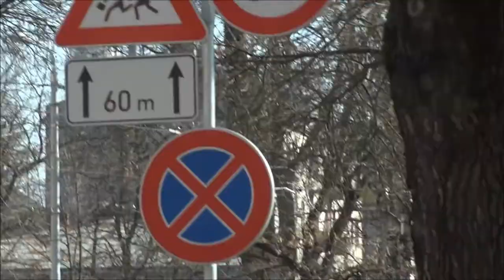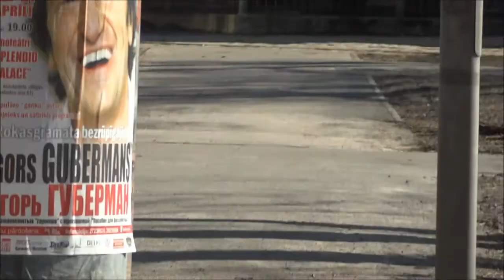Latvia Riga. Art Nouveau or Jugendstil. Part 18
Latvia, Riga has "the finest collection of art nouveau buildings in Europe" and recognized by UNESCO as significant contributions to cultural heritage.